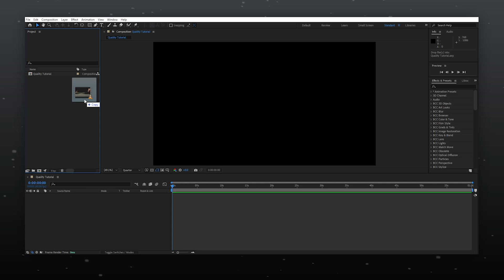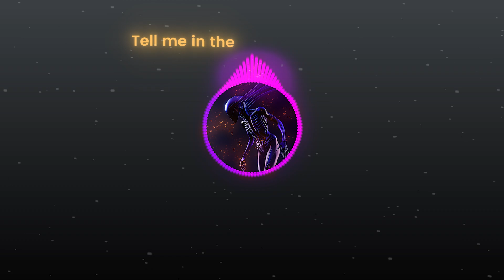Directly Import MKV files in After Effects or Premiere Pro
Try this free MKV converter No plug-in, No watermark. More, it can enhance the video quality to 4K with AI.

Hello everyone my name is Vasu Dhondiyal and today I’m going to teach you about "How to directly Import MKV files in After Effects or Premiere Pro without losing Quality". This issue is mostly faced by editors and there is not any genuine tutorial on YouTube that satisfy a viewer, So I thought to make a tutorial on this for my viewers. Here I used a paid Plug-in by AEscripts named "INFLUX".

If you like this short Tutorial, So please hit the thumbs up👍 Button below!